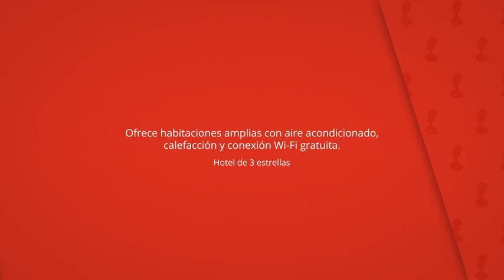Hotel Julián, Alhama de Murcia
Ofrece habitaciones amplias con aire acondicionado,
calefacción y conexión Wi-Fi gratuita.

El baño privado tiene bañera o ducha.